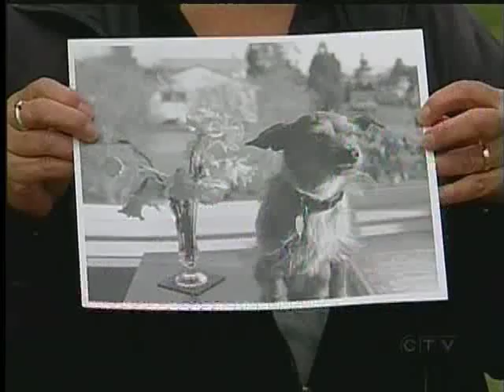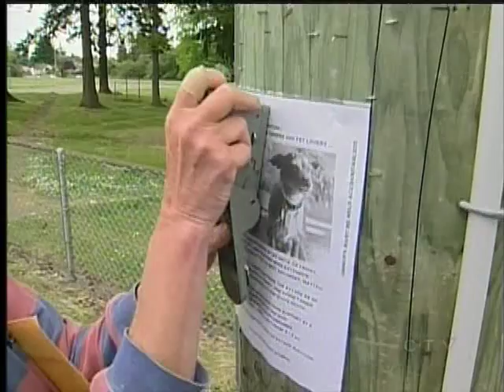Nanaimo Couple Taking Legal Action After Pooch Killed During Walk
NANAIMO - A Nanaimo couple is devastated and in mourning after their beloved 13-year old Terrier died after being mauled by another dog.

Roxy Noble was walking her three dogs near Dufferin Crescent Elementary in Nanaimo when she says a large Akita dog approached her. The Akita than attacked Diva, biting the pooch in the ribs and stomach region.

Diva was taken to Central Island Veterinary Emergency Hospital but the damage to the Diva's lungs and ribs was so severe that the couple was forced to put the pooch down.

The incident is being investigated by the Nanaimo Animal Control Centre and local bylaw officers will decide if the dog that attacked Diva needs to be seized or labeled a viscous dog.

The couple has also elected to file a lawsuit in small claims court against the owners of the Akita.